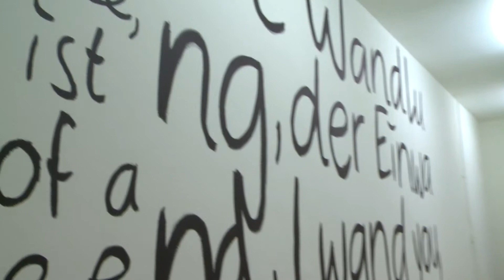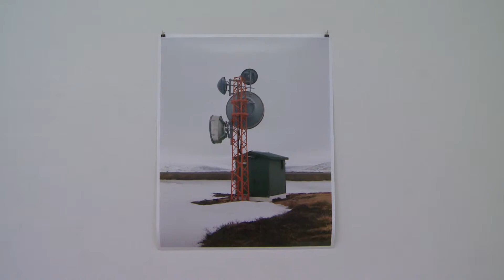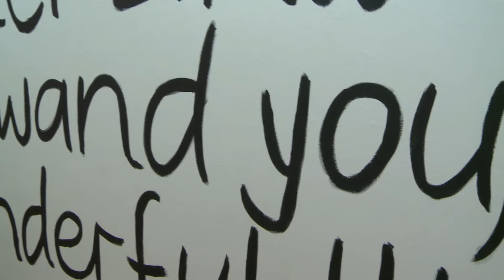Regionale18 - Kunsthalle Palazzo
Die Ausstellung in Liestal unter dem Titel "Archiquest" ist noch bis zum 7.Jan 2018 zu bewundern.
regiotvplus 17-KW-48